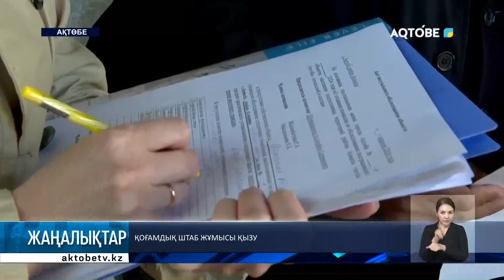Қоғамдық штаб жұмысы қызу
Қоғамдық штабтың жұмысы қызу. Депутаттар мен белсенділерден құралған топ мүшелері күн сайын су басқан үйлерді аралап, тұрғындармен кездесіп жүр.

Зардап шеккен азаматтарға құқықтық кеңес беріп, төлем алуға құжаттарын реттесуде.